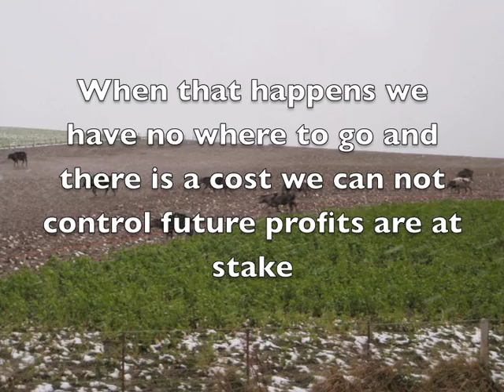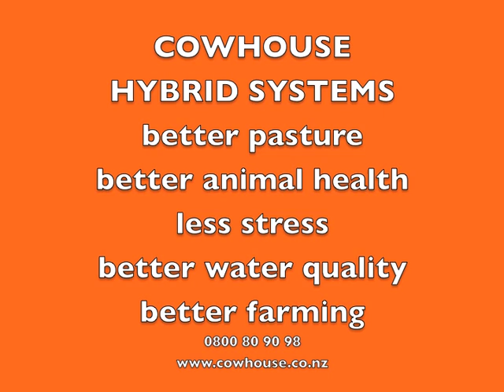Cowhouse Calving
From pasture to cowhouse " the hybrid system" the best of pasture and the best from dairy housing. Produced by Cowhouse Ltd New Zealand